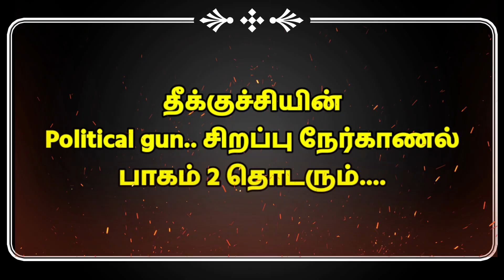திராவிட அரசியல் சூழ்ச்சியில் தேவர் மற்றும் பள்ளர் பகடை ஆக்கப்படுகிறார்களா???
தீக்குச்சி தொடரில் நாம் பிரத்தியேகமாக எடுக்கப்பட்ட தேவர் மற்றும் தேவேந்திரர்கள் நடக்கும் அரசியல் சூழ்ச்சியை வெளிக்கொண்டு வரும் விதமாக பொலிட்டிக்கல் யூட்யூப் வலை தளங்களில் நாம் எடுத்த நேர்காணல் எடுக்கப்பட்ட வீடியோவை பதிவிறக்கம் செய்து உள்ளோம்